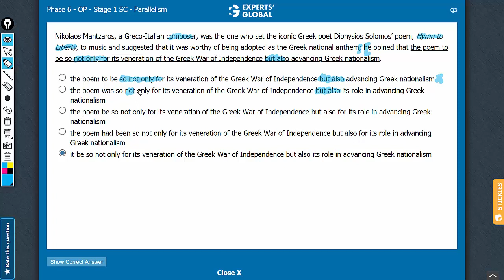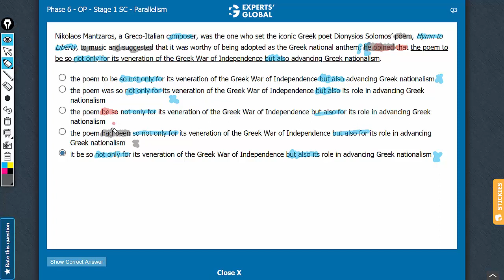Nikolaos Mantzaros, a Greco-Italian composer, was the one who set the iconic Greek poet...